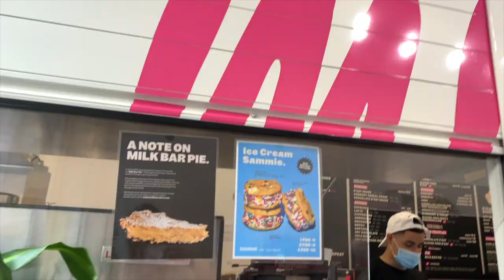Wedding Dress Shopping 2021 | KLEINFELD BRIDAL VLOG | First Time Trying On Wedding Dresses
Hi Friends, I hope you enjoy this Wedding Dress Shopping 2021, Kleinfeld birthday vlog, first time trying on wedding dresses

ALISHA HENDERSON
150 E MAIN ST, BOX 518

LINKS:

Youtube Equipment:
Large Tripod & Ring Light
Small Tripod

Sunrise Alarm Clock
Gallon Water Bottle
Sports Bras